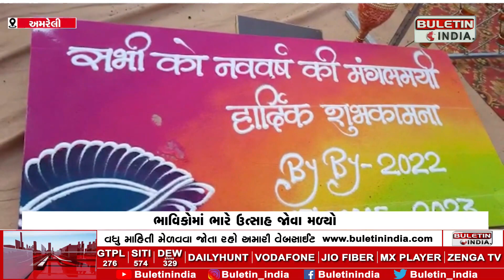The large village of Munjiyasar in Bagsara was filled with people | બગસરાના મોટા મુંજીયાસર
AMRELI: બગસરાના મોટા મુંજીયાસર ગામે માનવ મહેરામણ ઉમટ્યું
પાલીતાણાથી ગિરનાર તળેટી સુધીનું આયોજન
છરી પાલીત સંઘનું આયોજન કરાયું
ભાવિકોમાં ભારે ઉત્સાહ જોવા મળ્યો